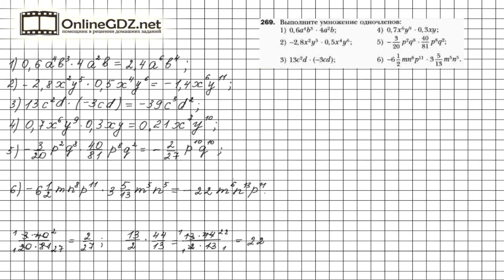Задание №269 - ГДЗ по алгебре 7 класс (Мерзляк А.Г.)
Чтобы выполнить задание № 269, в котором требуется выполнить умножение одночленов, нужно знать материал § 2 глава 7, расположенный на страницах 48-50, 6 главы, расположенный на страницах 40-41. А еще необходимо вспомнить материал 5 главы на стр. 33-35 и правила умножения рациональных чисел.